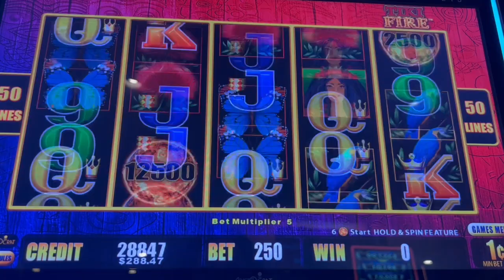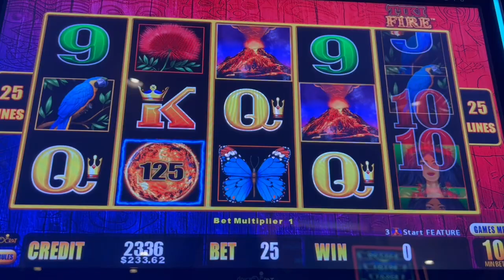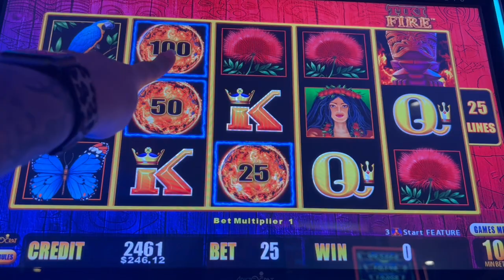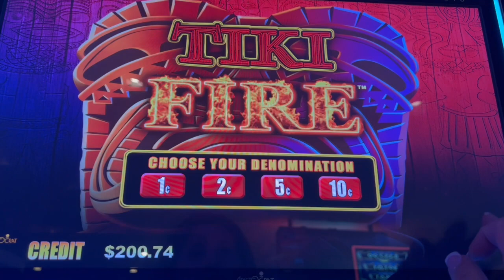🔥Tiki Fire🔥 Did it burn out?! At the Plaza Hotel & Casino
How many times do you get TWO volcanoes? This game.

A very special THANK YOU for hangin' in here with me as I get used to filming and uploading videos. I promise they'll get better! I like to show real slot play - this means wins, losses, and some sloppy recording sometimes 😊 I appreciate each and every one of you ❤️🏹